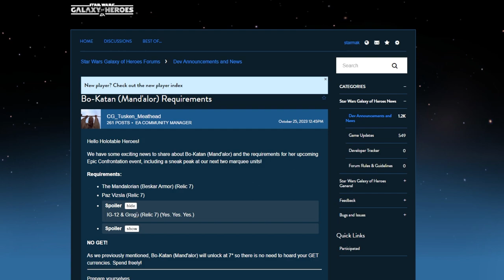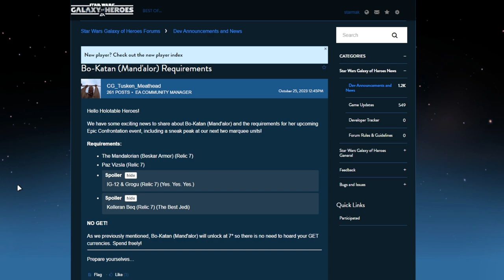SWGOH | ON A TOUTES LES INFORMATIONS POUR DÉBLOQUER BO KATAN (MAND'ALOR)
Plutôt content des pré-requis, le seul défaut (assez gros) c'est de devoir les reliques 7